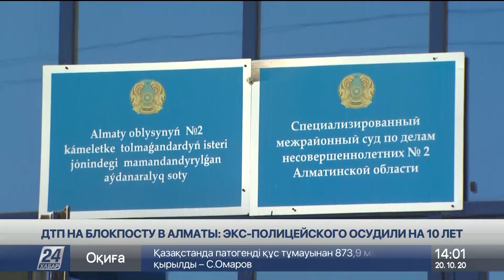Виновника ДТП на блокпосту под Алматы приговорили к десяти годам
В Карасайском районном суде огласили приговор экс-полицейскому, совершившему смертельный наезд на блокпост в Алматы во время локдауна. Суд приговорил Азата Азаматова к 10 годам лишения свободы, а также лишил права управлять транспортными средствами, сообщает корреспондент «Хабар 24».

Вина экс-полицейского полностью доказана показаниями свидетелей, протоколом осмотра места происшествия и экспертизами. Отметим, 10 лет – это максимальный срок, предусмотренный 345-ой статьёй Уголовного кодекса страны.